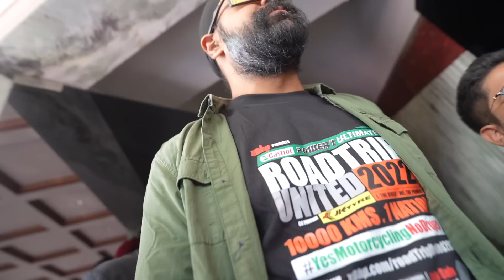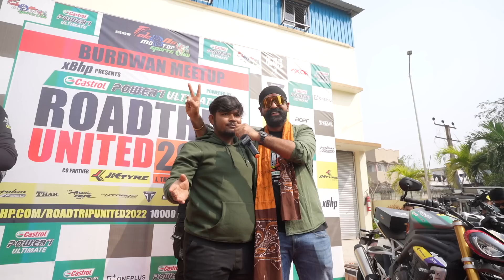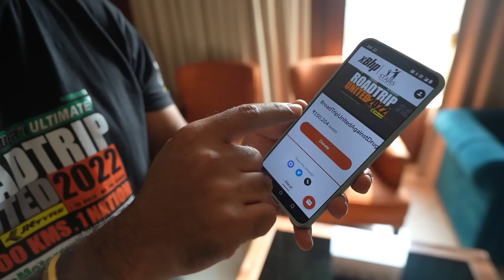Loud Superbikes of Kolkata 🔥